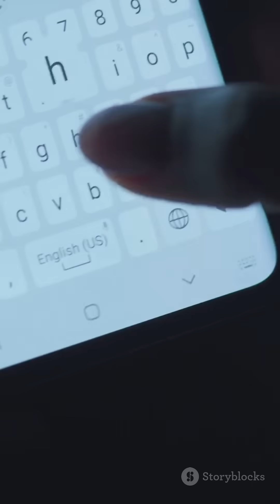Lightning, water, and Brain Power — ALL MYTHS! ⚡🐂🧠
Think lightning never strikes the same place twice? Or that you only use 10% of your brain? 😅
Think again! We’re busting the biggest everyday myths in under a minute.
➡️ From bulls and the color red to goldfish memories and knuckle cracking—let’s set the record straight.

You’ve heard these myths all your life… but they’re just not true.
❌ Lightning myths
❌ Brain power lies
❌ Bull & red cloth nonsense
💡 Time to learn what’s fact—and what’s fiction.
Watch, learn, and drop a myth in the comments for part 2!